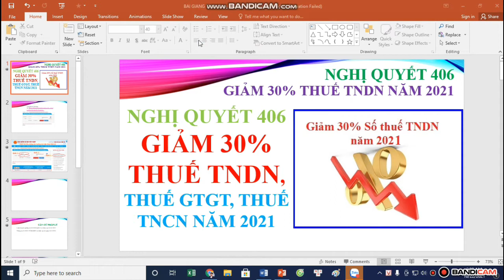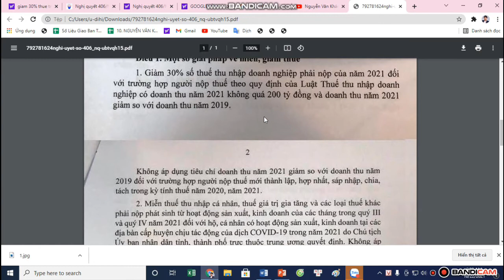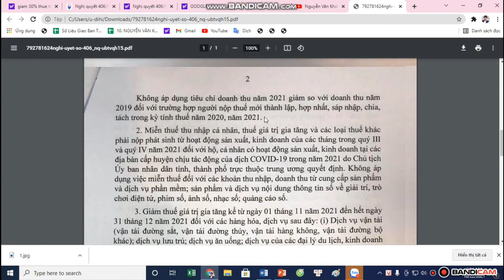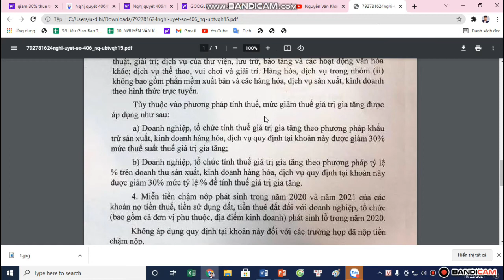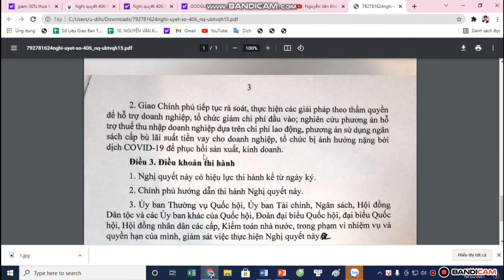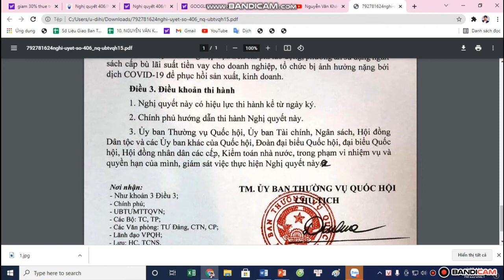NGHỊ QUYẾT 406 GIẢM 30% THUẾ TNDN, GTGT, TNCN NĂM 2021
nghị quyết 406 giảm thuế tndn, giảm 30% thuế tndn, giảm thuế gtgt năm 2021, giảm thuế tncn, giảm 30% thuế tncn 2021,giảm thuế tndn cho doanh nghiệp ảnh hưởng Covid-19,nghị Quyết 406/UBTVQH,